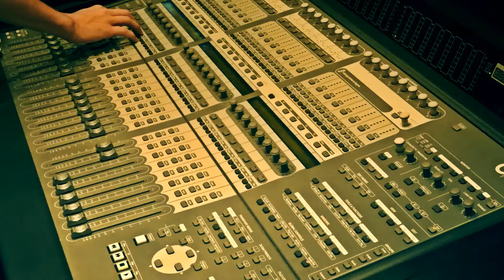#10466, Consola musical [Efecto], Producción musical